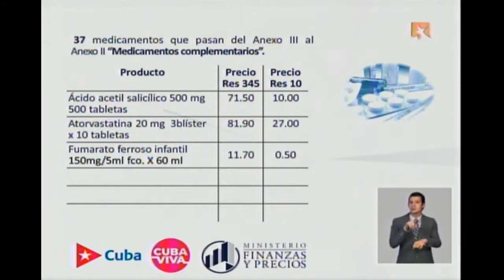Actualizan tarifas de algunos medicamentos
La ministra de Finanzas y Precios, Meisi Bolaños Weiss dijo que 37 medicamentos del Anexo III de la Resolución 345 pasaran a categorizarse como complementarios y, por tanto, adoptan el precio anterior a la Tarea Ordenamiento.